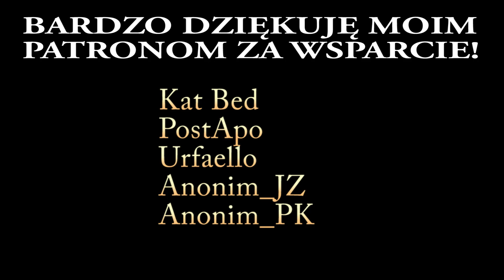CYBERPUNK 2077 (PS4 Slim) | PATCH 1.52 | TEST | Co nowego?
SPIS TREŚCI:
00:00 Wstęp
01:40 Omówienie zmian
06:30 Gameplay TEST
18:28 Zakończenie